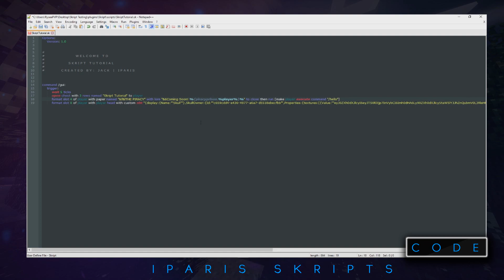Minecraft Skript Tutorial | GUIS #03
SKRIPTS INCLUDED WITHIN THESE TUTORIALS (I WOULD RECOMMEND USING THESE)